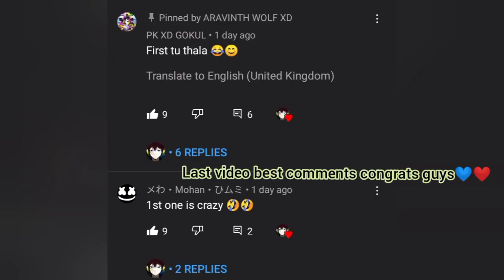Pkxd new Heroes Update......!!🤩🤩🤩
Pkxd hero update

# pkxd videos

pkxd exe videos

Pkxd comedy videos

pkxd update videos